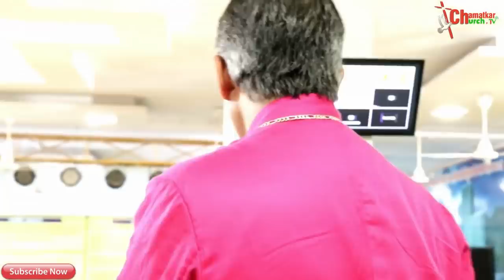यह प्रार्थना सुनते ही पाएं चंगाई व पवित्र आत्मा (Mass Prayer) Bishop Amardeep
3. 👇🏻facebook 👇🏻
4. 👇🏻PlZ LIKE THIS FACEBOOK PAGE👇🏻